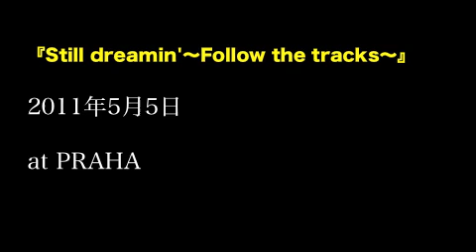Still Dreamin 〜Follow the tracks〜 / USU aka SQUEZ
『Still dreamin'～Follow the tracks～』

2011年5月5日

at PRAHA

OPEN 22:00～Morning

PRICE \2,000　1DRINK

※この夜がPRAHAで開催される最後のHIP-HOPとREGGAEのパーティーになります。

Cast

DJ YOSHII/TAZAWA/NOBITA/SATORU/52/TAGA/TA2

SOUND LEAGL HOUSE/ROIVER-1

MC USU aka SQUEZ/SWAMP/TOTOROW/KRYZ/RAFVERY